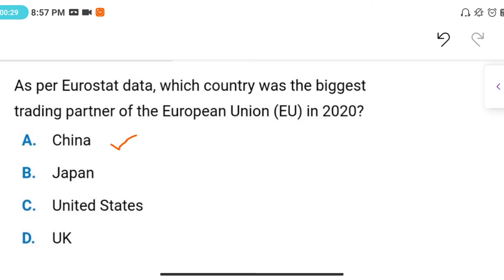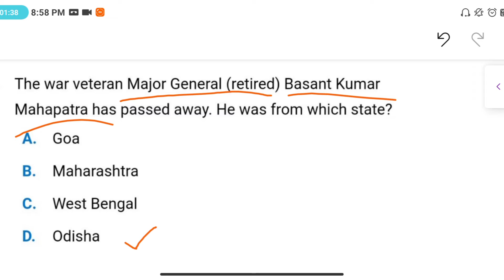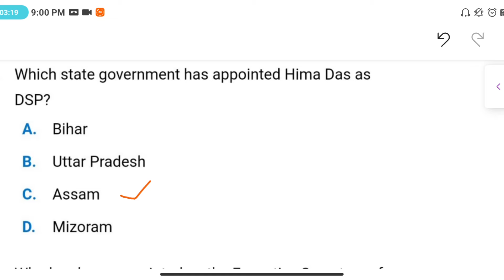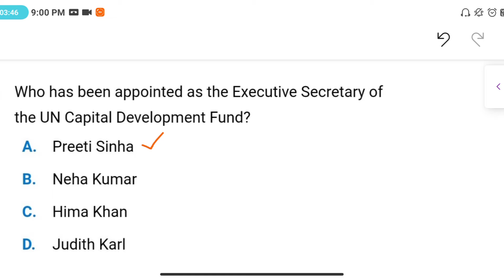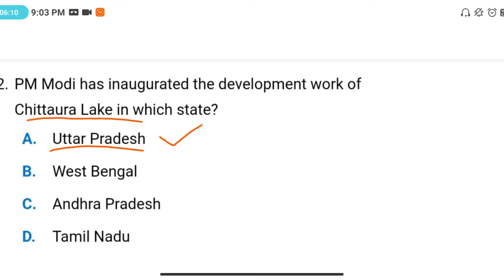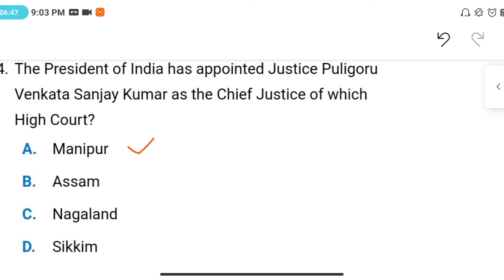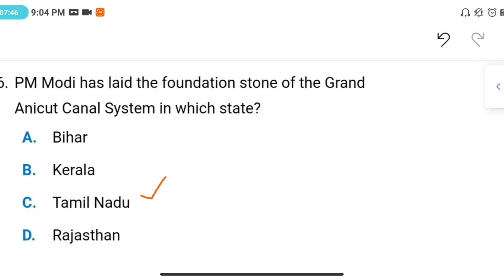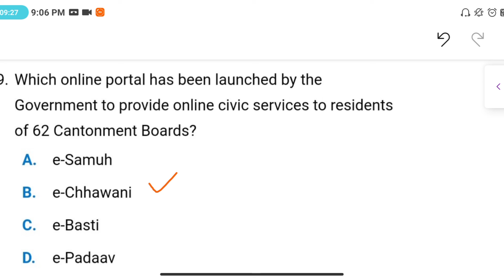DAILY CURRENT AFFAIRS MCQ OF FEBRUARY 18 FOR SBI PO IBPS PO SSC UPSC CIVIL SERVICES EXAMS(IMPORTANT)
Current affairs plays a key role in all these COMPETITIVE EXAMS

State Bank of India probationary officer exam
State Bank of India clerk exam
Institute of banking personal selection probationary officer exam
Institute of banking personal selection clerk
Regional rural banks probationary officer exam
Regional rural banks clerk exam
Railway recruitment board exams
Staff selection commission combined graduate level exam
Staff selection commission combined higher secondary level exam
Union public service commission exam
Civil services exam
Life insurance corporation of india exam
National insurance company limited exam

We have worked very hard to collect all the important data's facts and figures which are relevant in exam point of view. We the team have put great efforts in making this video if you like our work, if you would like to appreciate us, contribute via Google pay (all the funds raised by us will be donated to under privileged children for their scholarship and all such records will be maintained and will be updated on this channel on regular basis.

 The funds that we raise through this initiative will be spent on tution fee (school) uniform, books, guide, pencil, pen and mid-day meal for under privileged children who cannot afford these expenses due to various reasons.

(NO COMPULSION) For contributing. Contribute of if you are willing to help the underprivileged children.

Please show us your support towards building a better nation in which Money will not be a barrier for quality education